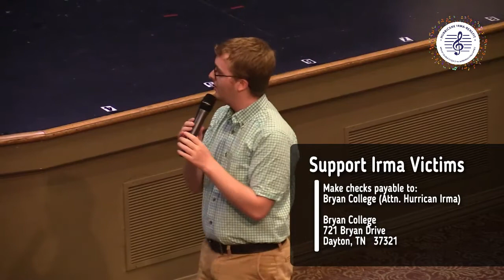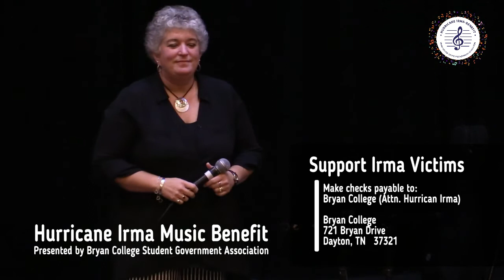Hurricane Irma Music Benefit - Bryan College Student Government Association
If you would like to support this cause, please mail checks to:

Bryan College
Attn: Hurricane Irma
721 Bryan Dr

Please make checks out to Bryan College (note: Hurricane Irma).